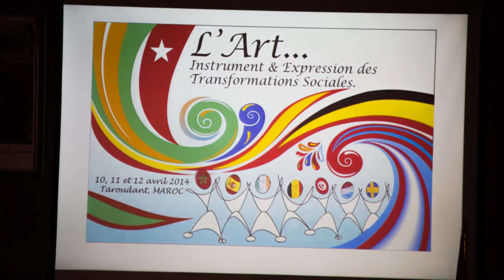& Expressions for Social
Anna Lindh Foundation
Anna Lindh Réseau Maroc
Arts, Instruments & Expressions for Social Transformation
Taroudant, Morocco, 10-12 April 2014